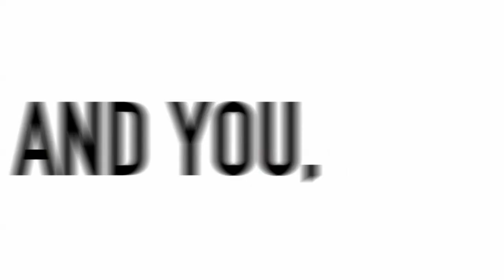Pinnacle Studio ULTIMATE : montage vidéo pub Dior avec Natalie Portman et Sia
montage vidéo Pinnacle Studio 23 ULTIMATE sur la pub Dior , les coulisses du tournage , avec l'ajout de percussions et de quelques scènes du clip de Sia (Chandelier ) , difficulté principale : synchroniser les 3 musiciens (gestuel et audio) .un grand bravo pour : ian , lindsey et alex pour leur performance époustouflante !